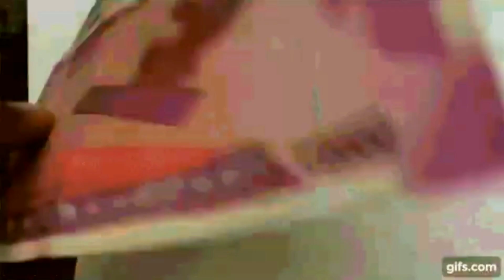Crew Blockbuster Day 2 Box Office Collection ll Crew Movie REVIEW ll Md Shabbir